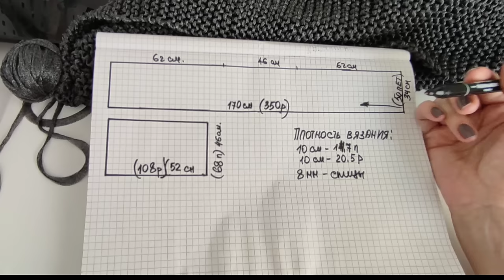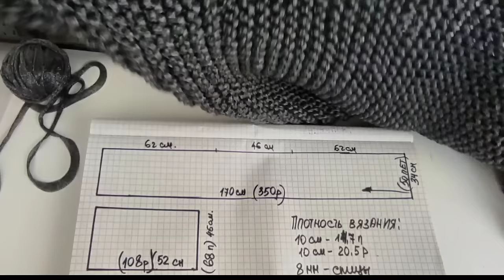Вы не поверите!!!Это просто лицевая петля!!